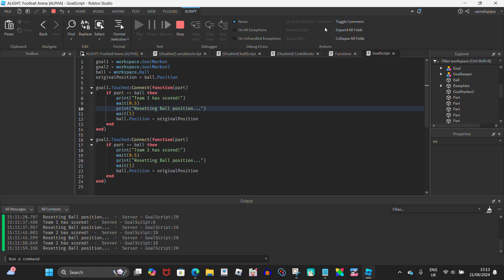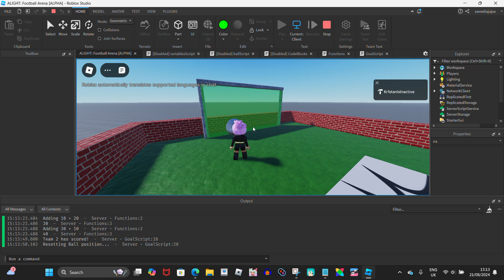ROBLOX Basic Football Game DEMO (1/?)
The tutorial on how to make this is up on GnomeCode's channel. It's called "How to make your first roblox game" i think.

This is a demo on how to play a basic football game. This should be your result after watching episodes 0 - 7 (do not watch 5.5 yet.)

I have the baseplate because im going to remove it when im done with my game.